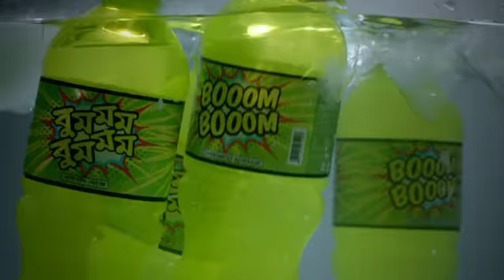Booom Booom TVC -AdsofBD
Client: C Food & Beverage
Agency: Asiatic Talkingpoint Communications Ltd.
Creative Director: Kashtan Habib
Copywriter: Tazin Tamanna & Shayantani Twisha
Executive Director: Taimur Ali
Campaign Manager: Sahmida Rashid Anika & Shaf Sarwar
Account Planning: Muhaimen Siddiquee
Art Director: Himangshu Chandra Saha
Sr. Visualizer: Shekh Imran Hosen
Production House: Outcaste Films
Director: Dhrubo Hasan
DOP: Farhad Hasan